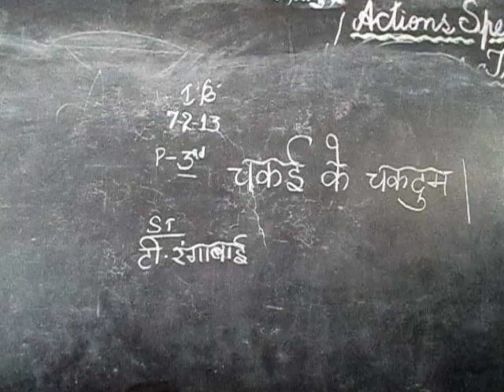CLASS 1 HINDI: CHAKAI KE CHAKADUM